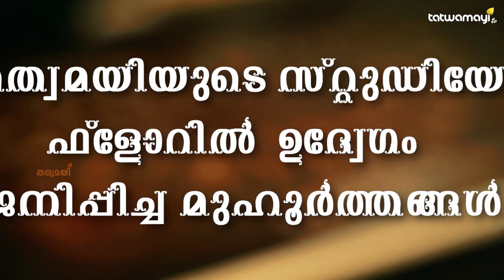ഓജോ ബോർഡിലൂടെ വിളിച്ചാൽ ആത്മാവ് അരികിലെത്തുമോ? | Koodikazhcha | Part 01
ഓജോ ബോർഡിലൂടെ വിളിച്ചാൽ ആത്മാവ്  അരികിലെത്തുമോ? തത്വമയി  സ്റ്റുഡിയോ  സാക്ഷ്യം വഹിച്ച നടുക്കുന്ന നിമിഷങ്ങൾ..! | Koodikazhcha | Part 01